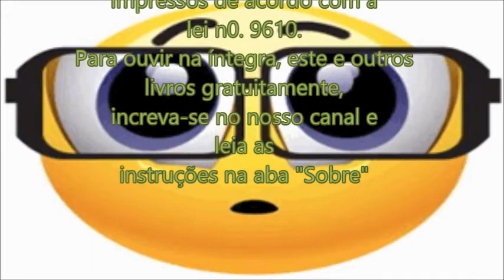Áudio Livro Saúde Visual Para Toda a Vida - Meir Schneider (capítulo 1)